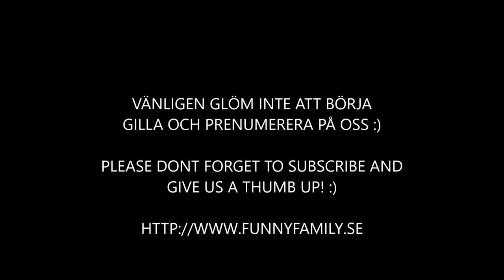Under hökens vingar en rolig barn lek för många busiga barn Funny Family Thrasher Tshirt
Våra busiga barn leker en rolig barnlek som heter Under hökens vingar. Leken går ut på att en hök utses som ställer sig mitt på gräset. Övriga barn samlas vid ena kortsidan. Höken börjar leken med att säga: "Under hökens vingar kom!". De andra barnen frågar: "Vilken färg?!". Höken väljer en färg och svarar tillexempel: "Blå!". Alla deltagare som har något blått i sin klädsel får fri gång över till andra kortsidan. För de övriga gäller det sedan att ta sig dit utan att bli tagen av höken. Alla som blir tagna blir också hökar och leken fortsätter tills det bara finns en kvar eller alla blivit tagna.